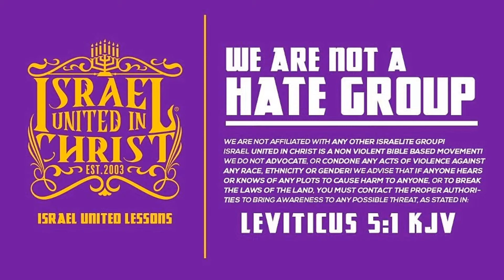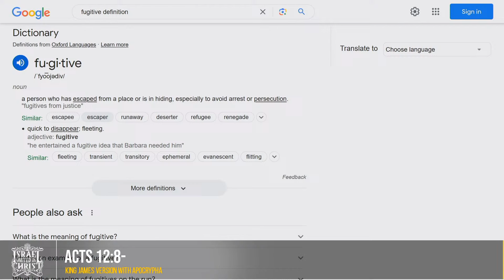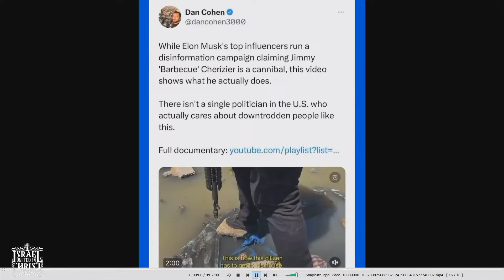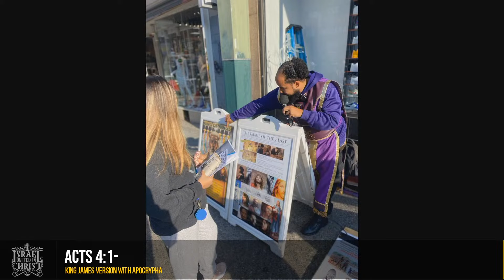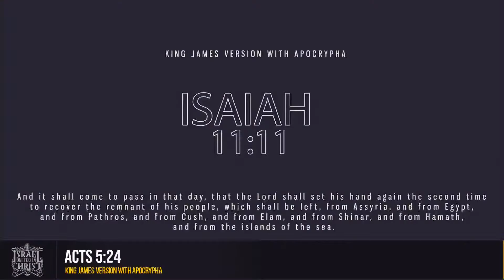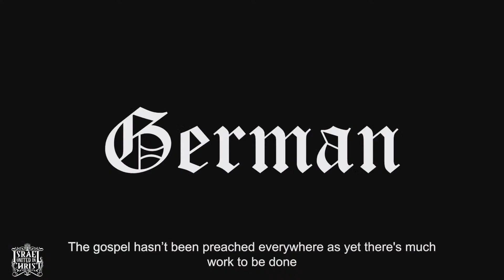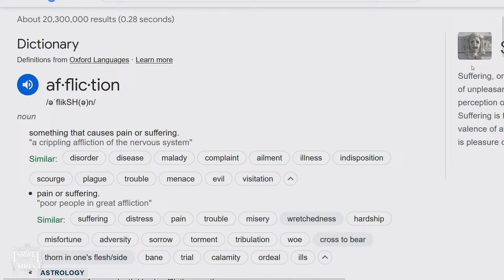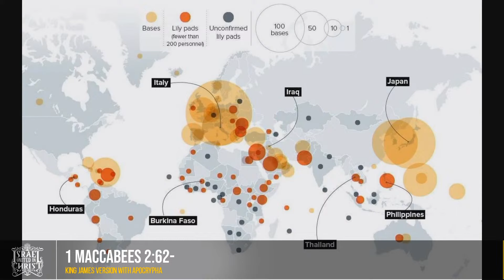Mortal To Immortal 🔥🔥🔥